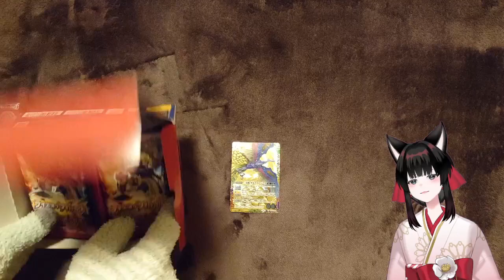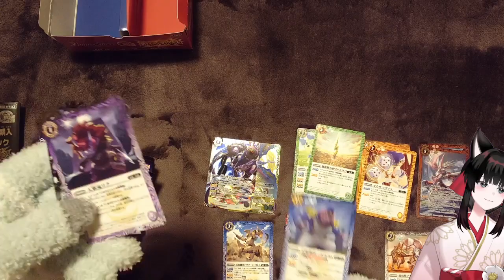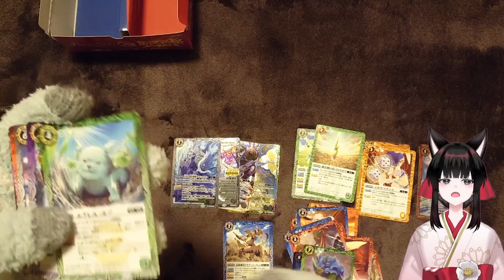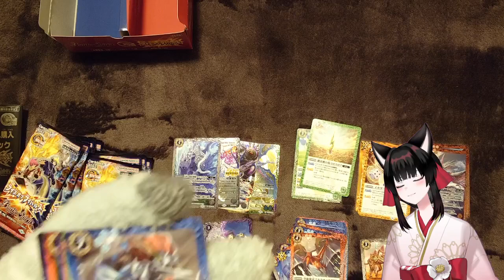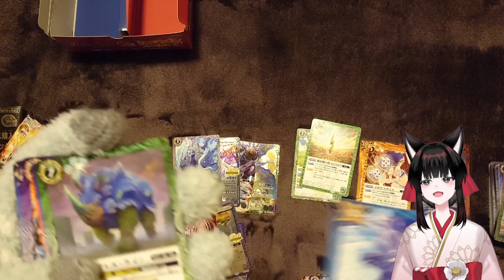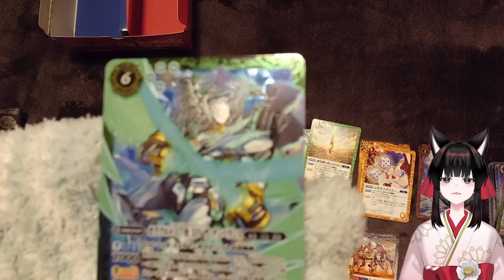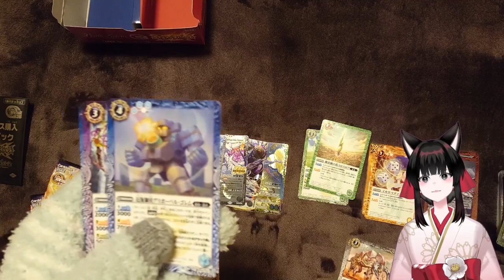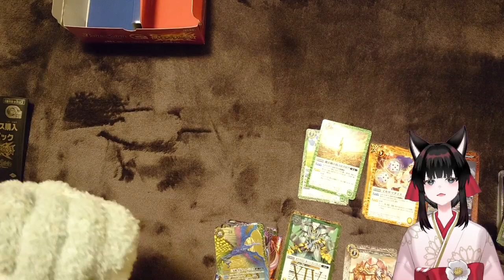【開封動画】我が友ストライク・ジークヴルムの声を聞け【バトルスピリッツ契約編第3弾ライズオブライバルズ】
「我が友よ、時は来た。蒼白なる月よ、闇を照らす牙となれ！我が友、月光龍ストライク・ジークヴルムの声を聞け！」
はい、バトスピパック開封動画ですね
バトルスピリッツ契約編第3弾ライズオブライバルズ　です
甲獣デッキ組みたいからヨナルデがほしぃよぉ

商品情報：バトルスピリッツ契約編第3弾ライズオブライバルズ